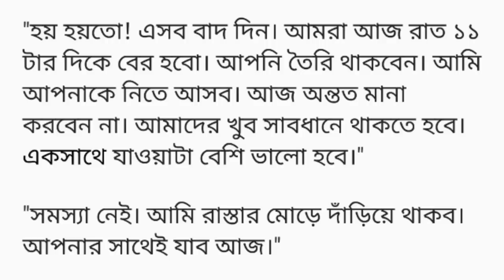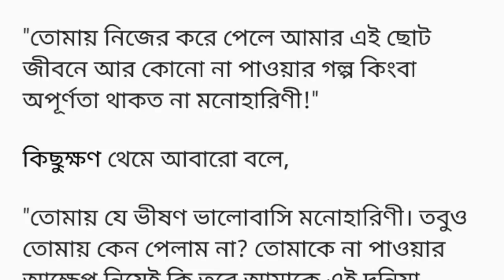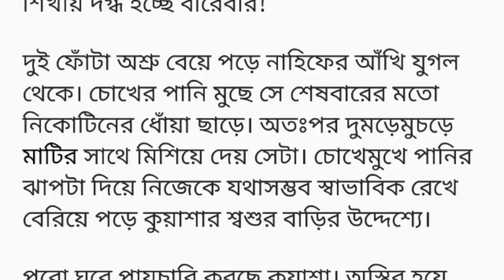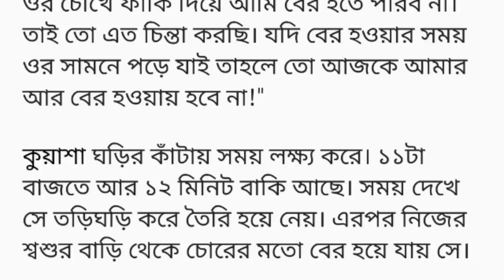"নীলাভ বর্ষণ" গল্প পর্ব (১)||heart touching short story in bangla ||Bangla Golpo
"নীলাভ বর্ষণ" গল্প পর্ব (২)||heart touching short story in bangla ||Bangla Golpo

গল্পের ১ম অংশ
নীলাভ বর্ষণ
লেখায়:নামিরা নূর নিদ্রা

"কবুল" বলার ঠিক পূর্ব মুহূর্তে বর নিজের আসন থেকে উঠে যায়। ফলস্বরূপ আশেপাশের সকলের সাথে কনে নিজেও অবাক হয়ে যায়। বরবেশে থাকা সারিম ইনান বউ সেজে বসে থাকা কুয়াশার সামনে গিয়ে একটা কাগজ এগিয়ে দিয়ে বলে,

"এটাতে সই না করা পর্যন্ত এই বিয়ে হবে না।"

কুয়াশা খানিকটা অবাক কণ্ঠে প্রশ্ন করে,

"কী এটা?"

"চুক্তিনামা।"

"চুক্তিনামা মানে?"

"আমরা যে মাত্র ছয় মাসের জন্য বিয়ে করছি এটা তার চুক্তিনামা।"

চ্যানেল-গল্পকথা

গল্প -সংসার
কলমে- রাইসা

গল্প -বেলা শেষে
কলমে-মাহফুজা আফরিন শিখা

গল্প:সুদর্শন শঙ্খচিল
কলমে-নুরজাহান আক্তার আলো

গল্প:সাঁঝক বাতি
কলমে-নুরজাহান আক্তার আলো

গল্প-চলো রোদ্দুরে
কলমে-

গল্প-তুমি নামক অনুভূতি
কলমে-

চ্যানেল-গল্পকথা

গল্প -সংসার
কলমে- রাইসা

গল্প -বেলা শেষে
কলমে-মাহফুজা আফরিন শিখা